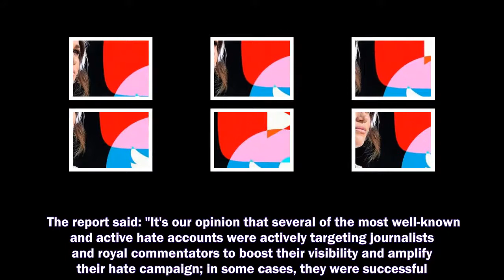MEGHAN MARKLE is regularly targeted by online trolls and the abuse won't stop until someone is hu